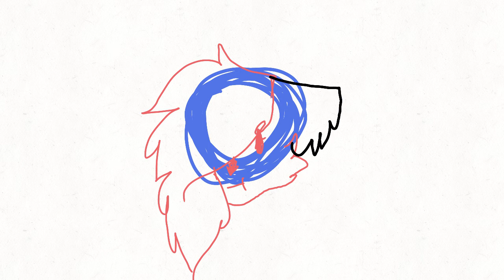Animations testez :3 :P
Sorry for not posting so much but i'm still working on mind brand meme and off the sea meme and i'm lazy :P

I'm pretty proud about these tests tho :D

(Sorry again ;w;)

Song: Botty swing